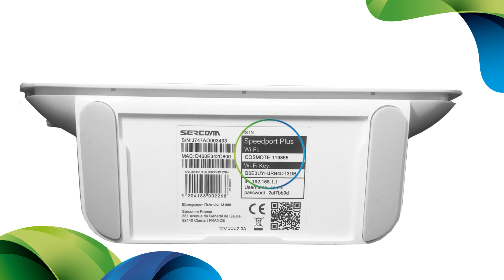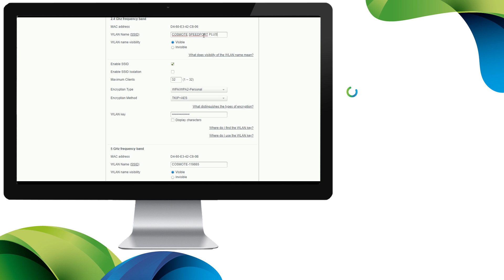COSMOTE Hints & Tips - Παραμετροποίηση Router Speedport Plus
Δες πώς μπορείς να ρυθμίσεις το router Speedport Plus για αλλαγή ονόματος και κωδικού Wi-Fi.